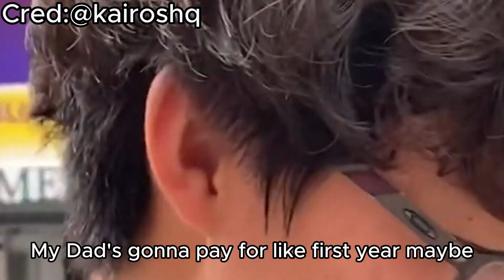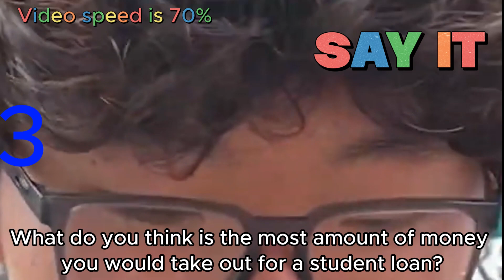Intensive Fast English Speaking Practice: Learn Student Life English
To speak English fast like a native, practice these intensive exercises with native speakers to speak fast no matter how big your vocabulary is.

Cred:  @kairoshq

In the video, a prospective student shares his thoughts about going to college.

Intensive exercises will help you learn whole phrases in an easy way to start speaking English even with limited vocabulary.

The scientific study  (Lemoine, Levy, & Hutchison, 1993) suggests that an average person needs about 10 to 15 repetitions of a new word to remember it.

In one video or a podcast, you will listen to, repeat with native speakers, and say every phrase up to 15 times depending on their complexity, to memorize and confidently say them like native speakers.

We use two techniques to enable you to memorize and speak: 1. "Fast Repeat" - when you repeat together with the speaker. The technique is widely used by interpreters and journalists to stay focused on what a person says. This technique activates your working memory. 2. "Say It!" - when you say several times what you still have in your short-term working memory and upload it into a long-term one.

You engage your short-term working memory when you listen and repeat with a speaker. When you say, you upload the content into your long-term one and learn HOW to say it like native speakers.

To further fix the phrases in your long-term memory and activate your speaking, use the 7-3-2-1 memorizing technique and repeat the exercise one more time the same day, the next day, the day after the next day, and the 7th day. More on the method

When you learn English, you need to practice its 2 primary elements to sound like a native speaker.

1. Rhythm. Intensive exercises help you to learn phrases the way native speakers naturally say them emphasizing particular elements of the phrase and compressing the rest in one fast rhythmic block.

2. Context. Every English word has many meanings. The meaning of a word is usually understood from the context. Exercises help you to learn blocks of phrases to learn both words and their usage in the context.

When you study the language, learning standard English is good. But in reality, you will hardly ever hear it. That's why many English learners are shocked when they come to an English-speaking country and don’t understand what native people say.

The exercises are based on real-life conversations for you to better understand native speakers and learn to speak conversational English in its colorful variety.

Phrases and vocabulary definitions are uploaded in a Quizlet learning module.

0:03 Exercise 1. To speak fast like a native you need to practice speaking fast with native speakers.
0:19 How much money do you have in your bank account right now? Prefer not to say it
0:48 Exercise 2. The "Fast Repeat"  technique is widely used by interpreters and journalists to stay focused on what a person says. Repeat fast and say the phrases together with the speakers
1:02 How much money do you have in your bank account right now? Prefer not to say it
2:36 What do you do for a living? I'm chillin', I'm about to go to school, you know
3:59 Where are you gonna go? Cornell. What are you gonna study? Mechanical engineering
5:47 How much does it cost to go there each semester? 43,000 How are you gonna pay for that?
7:56 My Dad's gonna pay for like a first year maybe and then I'm gonna take out a loan after that..
10:21 So, shout out to Dad. That's awesome! - Of course, of course
11:39 Are you gonna live on campus, I'm assuming? - Mhm… How much do the dorms cost there?
13:09 I think mine's like 5K or something. Per Semester? Yeah.
14:45 What do you think is the most amount of money you would take out for a student loan?
16:45 You know, 100K, 200K, you know. But it's Cornell! Yeah... That's so awesome, I'm proud of you
19:12 Exercise 3. To achieve the best results, use the 7-3-2-1 method and repeat the exercises once again later today, tomorrow, the day after tomorrow, and in a week.